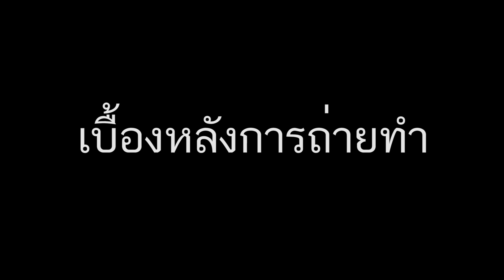VDO 2 พิสดาร ยาเสพติด